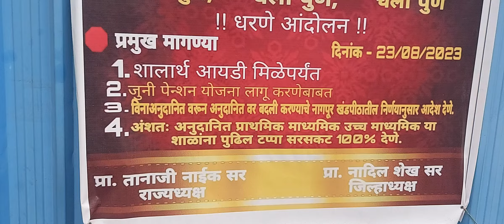शालार्थ आयडी हवा असेल तर पुणे गाठा.....